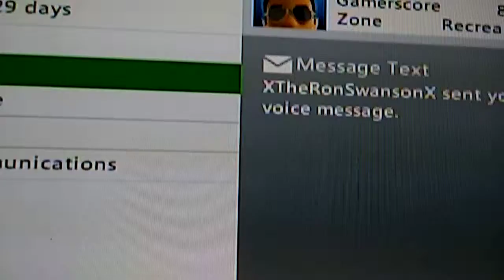WTF?! MOMENT: WHO THE F***K IS THIS IS WEIRDO | MESSAGES IN MY XBOX 360 INBOX 2019 #1 (Part 1)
mobile gameplay (free mobile game to install & play @ VIA APP STORE!!)
Something happen where I can't post anything at my old / 1st main account, then. @vg_controllerhd_yt the moment on my main account on instagram my,main account (IG: @vg.controller.hd_yt) THIS,MY MY BACK UP ACTIVE IG ACCOUNT.